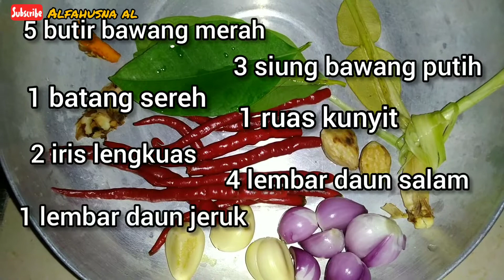Olahan Kikil || Gulai Kikil Campur Tahu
tonton videonya y untuk tahu bagaimana caranya dan spa j bahannya